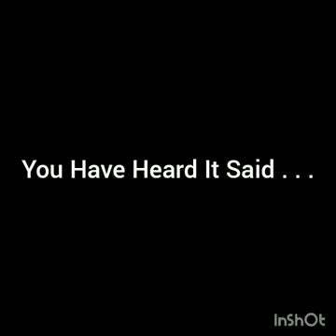You Have Heard It Said (7-5-2020)